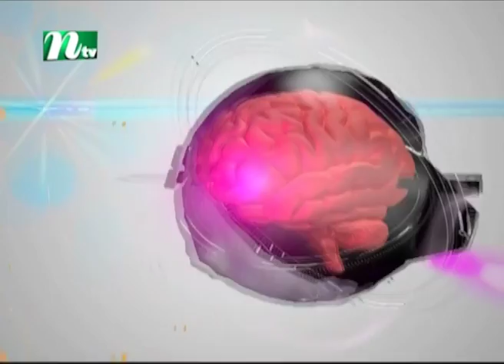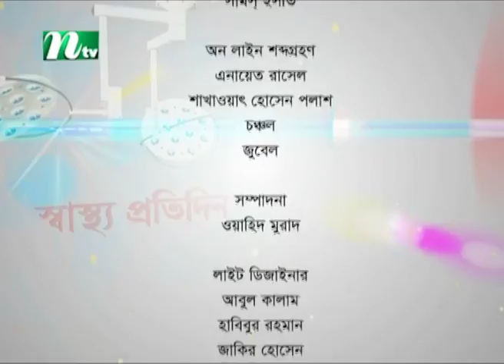ত্বকের সমস্যা ও তার চিকিৎসা | ডা. জাহেদ পারভেজ | Shastho Protidin | স্বাস্থ্য প্রতিদিন | EP 4063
Shastho Protidin | Episode 4063 | Advised by Dr. Jahed Parvej | Presented by Dr.Sharmin Jahan NItol | Produced by NTV | Country: Bangladesh 💙 Make sure to Subscribe to NTV HEALTH and Turn the Notifications Bell 🔔 ON!